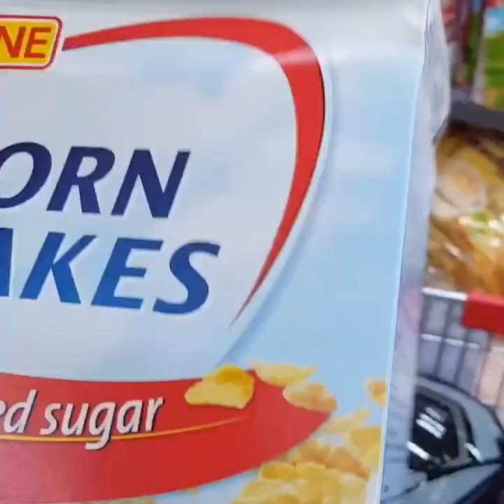First vlog during lockdown | HARSU VLOG. Corona time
Hi,everyone